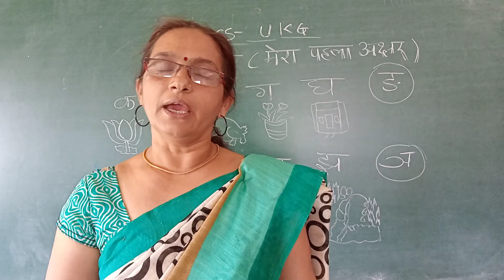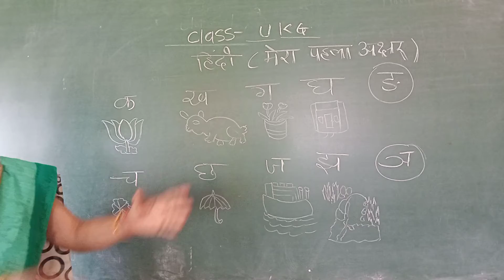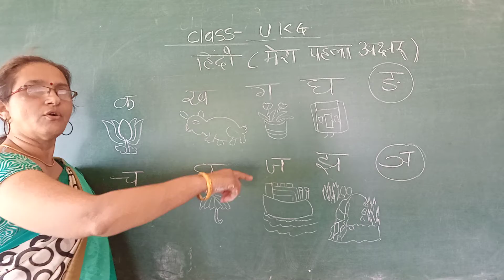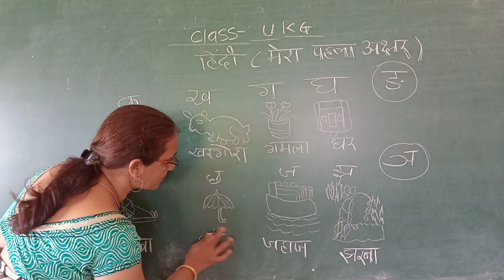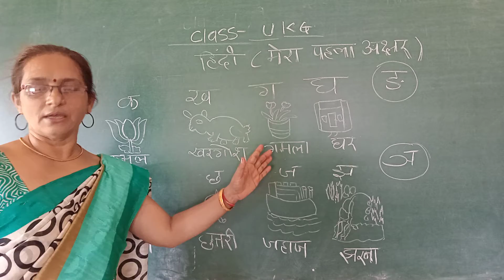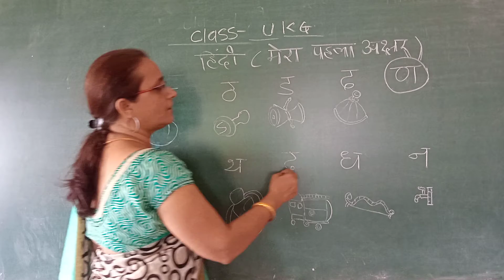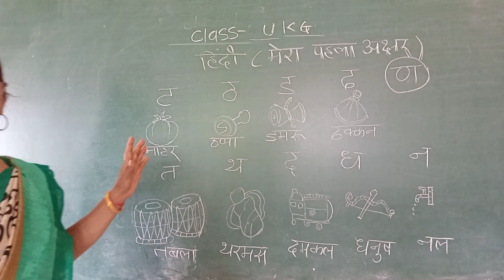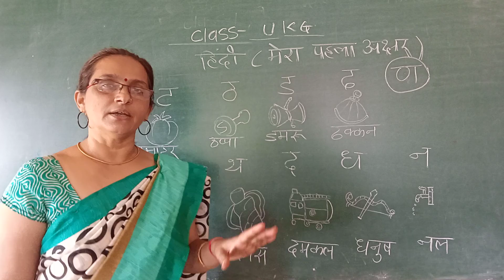STUKGHINDI02P2 19 JUNE 2021